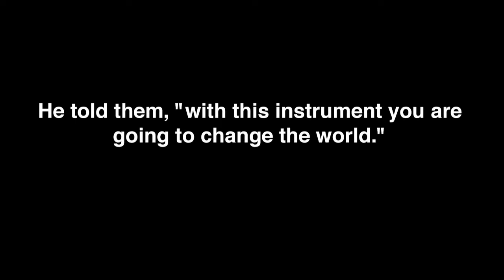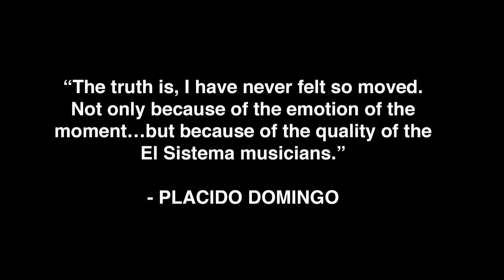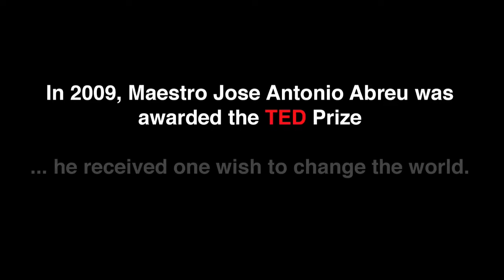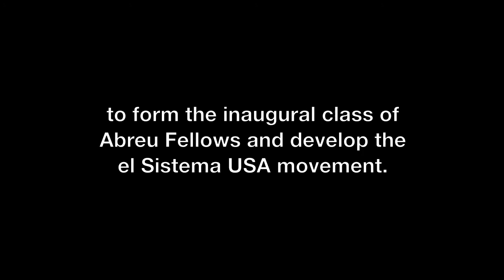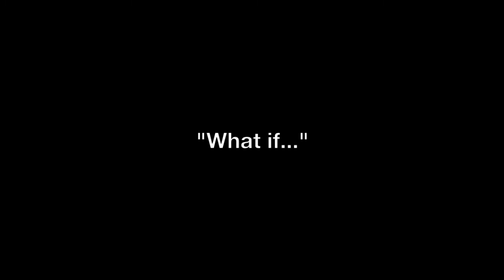The inspiration for The Atlanta Music Project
The Atlanta Music Project started as a direct result of Dr. José Abreu winning the 2009 TED prize. Dr. Abreu is the founder of El Sistema and through his vision he has changed the life trajectory of hundreds of thousands of a nations youth while transforming the communities in which they live. The Atlanta Music Project is an El Sistema inspired nonprofit organization focused on empowering youth and transforming communities through music education.